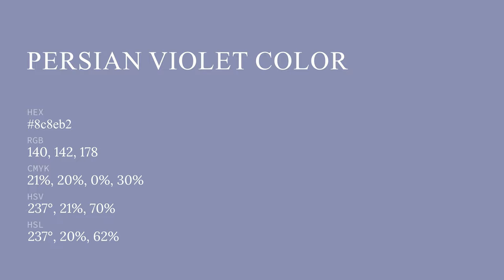Persian Violet color 8c8eb2 hex color - Blue color - Warm color 8c8eb2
What color is Persian Violet ? 8c8eb2 hex color - Blue color - Warm color 8c8eb2

Hex 8c8eb2 Color Code is also known as Persian Violet color.

Hex 8c8eb2 Color code in RGB color code model is created after adding 54.90% red color, 55.69% green color and 69.80% blue color.
Hex 8c8eb2 Color code in CMYK color (process color) code model is generated after subtraction of 21% cyan, 20% magenta, 0% yellow and 30% black.